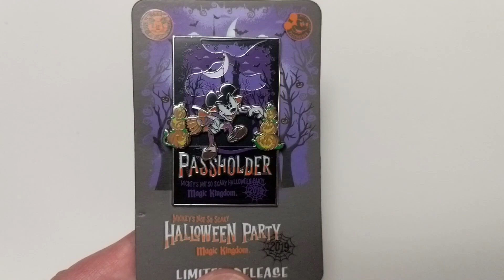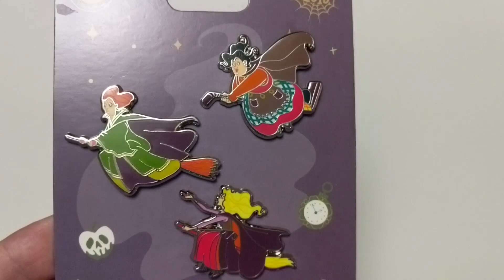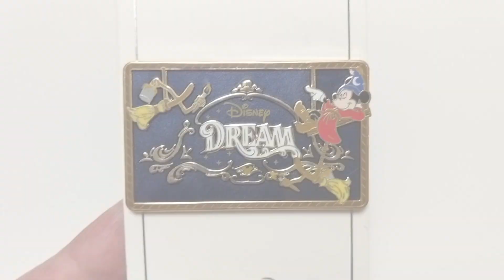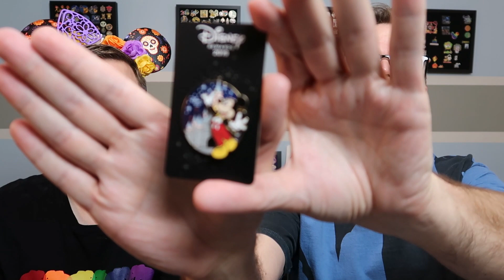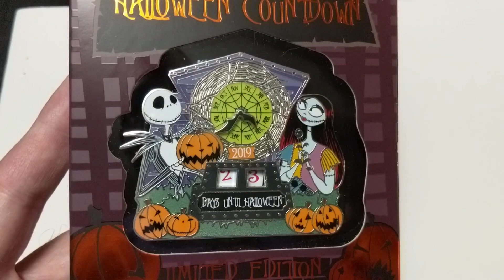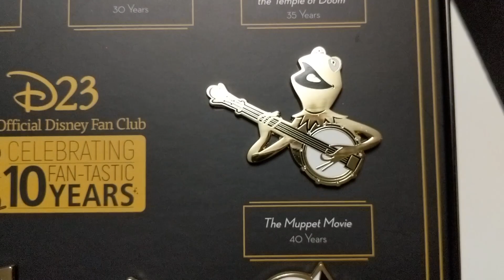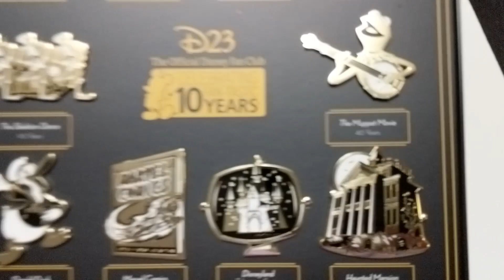Disney Cruise and Disney World Halloween Shopping & Pins Haul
We go through the merchandise that you picked up for Halloween and our Halloween on the High Seas cruise.